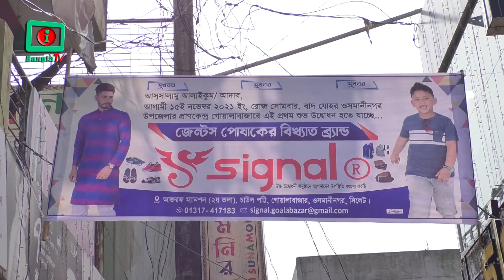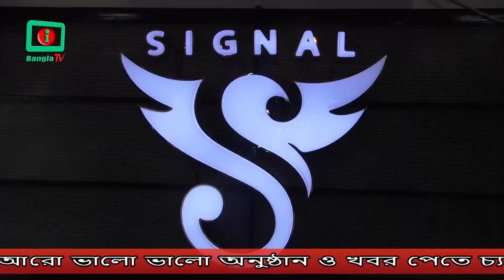গোয়ালা বাজারে সিগ্যানাল শোরুমের উদ্বোধন। Signal Showroom at Goala Bazar.by i bangla tv 2021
গোয়ালা বাজারে সিগ্যানাল শোরুমের  উদ্বোধন।
সিলেটের ওসমানী নগর উপজেলার গোয়ালা বাজারে উদ্বোধন করা হয়েছে কাপড়ের জগতে বাংলাদেশের অন্যতম ব্র্যান্ড সিগ্যানাল।
সোমবার দুপুরে আজফর ম্যানশনের ২য় তলায় এ শোরুমের উদ্বোধন করা হয়।
এতে প্রধান অতিথি হিসেবে উপস্থিত ছিলেন, সিলেট জেলা আওয়ামীলীগের ভারপ্রাপ্ত সভাপতি শফিকুর রহমান চৌধুরী।
বিশেষ অতিথি হিসেবে উপস্থিত ছিলেন, ওসমানী নগর উপজেলা আওয়ামীলীগের সাধারণ সম্পাদক নাজলু চৌধুরী।
এসময় আরো উপস্থিত ছিলেন গোয়ালা বাজারের রাজনৈতিক ও ব্যবসায়ী নেত্রীবৃন্দদের মধ্যে সাবেক চেয়ারম্যান পীর মজনু মিয়া, হারুন মিয়া, উমরপুর ইউনিয়ন পরিষদ চেয়ারম্যান গোলাম কিবরিয়া, ভিপি সুমন, মুসা, ঝলক পাল, সানুর মিয়া, মস্তাক মিয়া ও দিলদার আলী।
উল্লেখ্য যে, গোয়ালা বাজার সিগ্যানাল শোরুম দিয়ে ব্যবসা শুরু করেছেন, ১২ জন যুবক একত্রিত হয়ে। এই ১২ জন যুবক হলেন, তোফাজ্জল হোসেন, লিমন আহমেদ, মাখন মিয়া, সফিকুল ইসলাম, সাবুল আলী, মামুন মিয়া, সাজ্জাদ মিয়া, আলম আহমদ, শিপলু খান, আব্দুল আহাদ, মহসিন আলী ও সাইদুল ইসলাম।
গোয়ালা বাজার সিগ্যানাল শোরুম পরিচালকদের মধ্য থেকে সাবুল আলী সবার উদ্দেশ্যে বলেন.
গোয়ালা বাজারে সিগ্যানাল শোরুমের উদ্যোক্তাদের উদ্যোগকে সবাই স্বাগত জানাচ্ছেন ও উত্তর উত্তর সাফল্য কামনা করছেন।

সিলেটের ওসমানী নগর উপজেলার গোয়ালা বাজারে উদ্বোধন করা হয়েছে কাপড়ের জগতে বাংলাদেশের অন্যতম ব্র্যান্ড সিগ্যানাল। সময়ের সাথে সকলের আগে আরো ভালো ভালো অনুষ্ঠান ও খবর পেতে চ্যানেলটি সাবসক্রাইব করুন। লাইক, কমেন্ট ও শেয়ার করে সাথে থাকবেন। প্রয়োজনে যোগাযোগ করুন 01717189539 ও 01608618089 পরিচালনায়ঃ লতিফুর রহমান উজ্জল। চিত্র ধারণঃ শাহাব উদ্দিন। পরিবেশনায়ঃ i bangla tv

সিগন্যাল, signal, গোয়ালা বাজার, gualabazar, সিলেট, ওসমানী নগর, সিগ্যানাল শোরুম, signal showroom, বাংলাদেশের অন্যতম ব্র্যান্ড সিগ্যানাল,